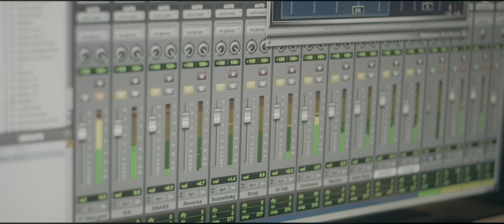PlaceMoneyHere™ - DJ Folk - Gold Bar Power Bank Ad 2017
Bold fashion brand, PlaceMoneyHere™, fuses style and functionality with their new and deluxe “Gold Bar” power bank. The accessory was born of tongue-in-cheek reference to our mass dependency on technology as the “Gold Standard” in modern communication and affirmation of our identities.

Compact, yet powerful, the gold bar boasts a 5200 mAh capacity that will deliver a quick and complete USB charge, on the fly, to all smart devices. It features an LED indicator, USB output, and ensured protection for overcharge, over voltage, over current and short circuit.